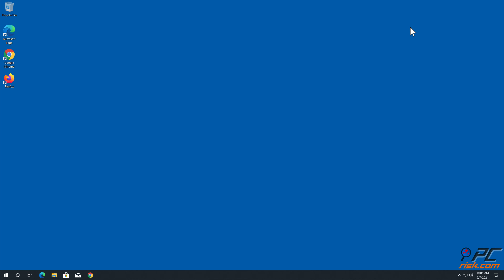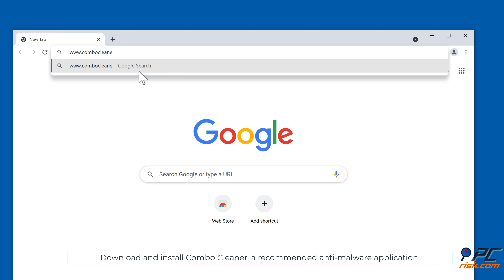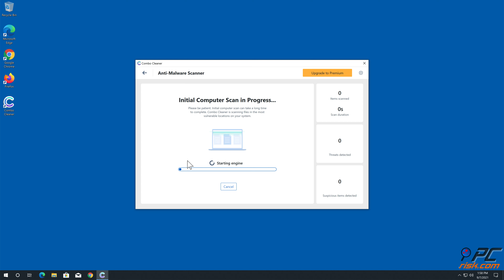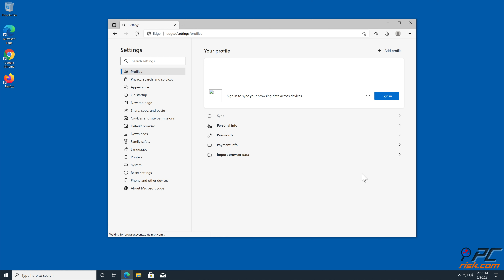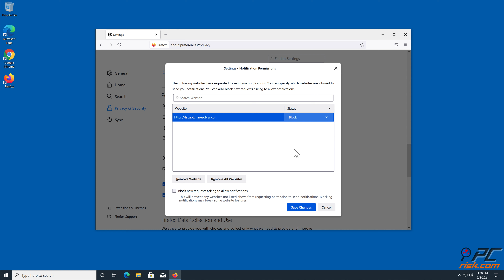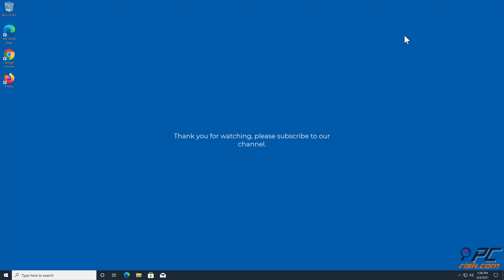ploringseav.space ads - how to remove?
Video showing how to remove unwanted ads displayed by ploringseav.space website.